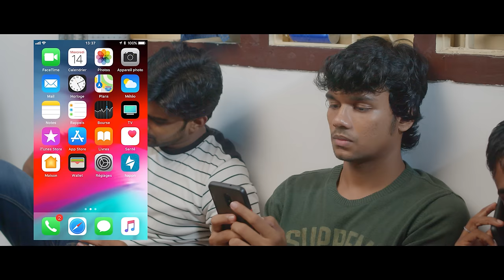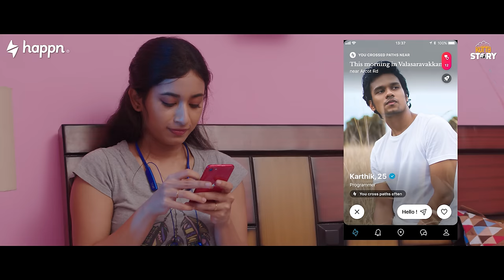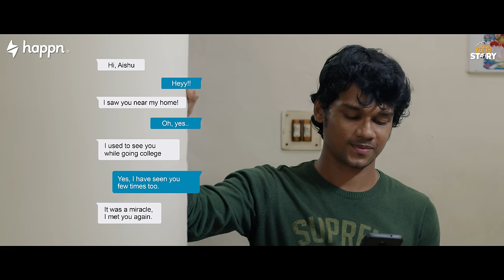Sandakari Neethan | ft. Yaaro Yaarodi | Kutty Story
Make meaningful connections without stepping out of your house.